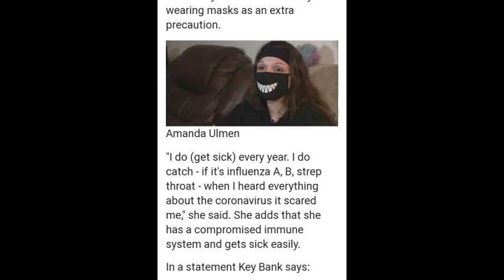key bank surgical mask sweepstakes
news,,,,,satire. can you wear a mask in and pandemic ? keybankmask happymask key bank location is in Dearborn Mi. Dearborn has a large islamic population were it is common to see women in hijab and burka.